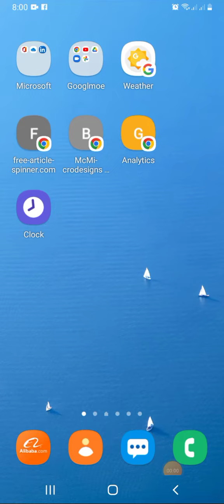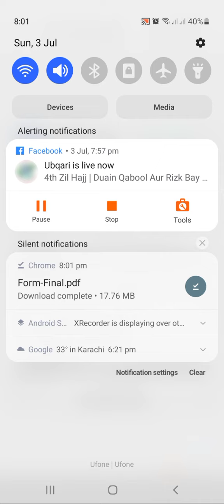JDC free IT City form download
JDC Free IT city Form | how to download form